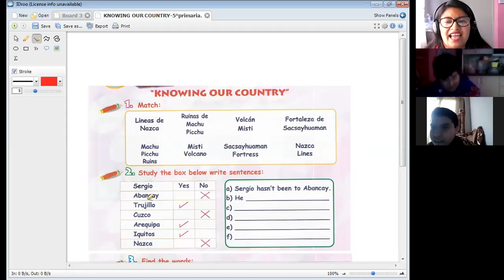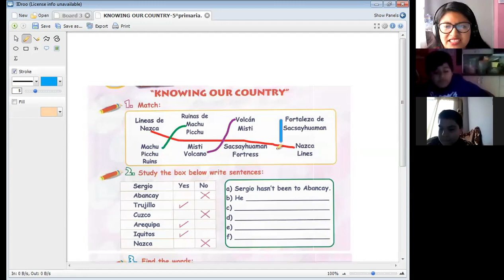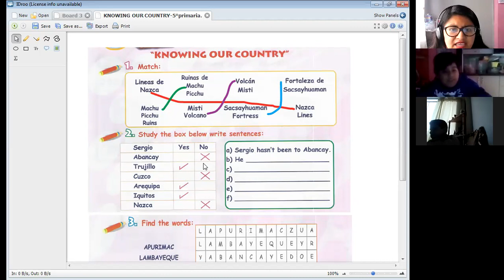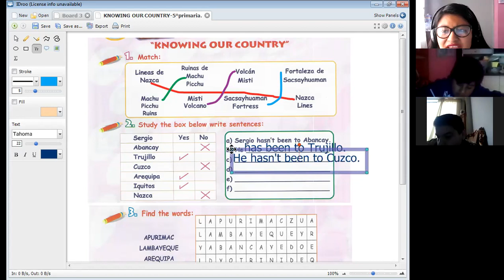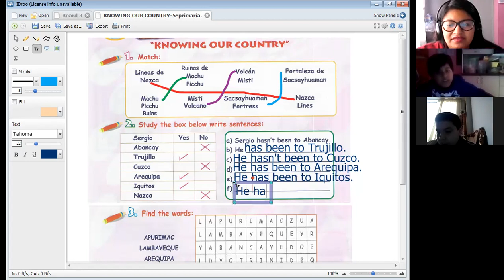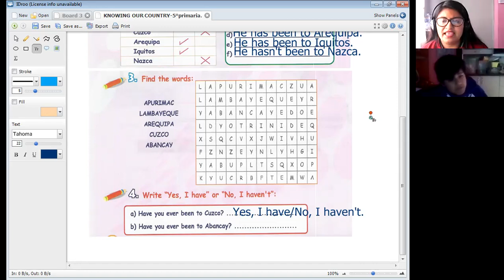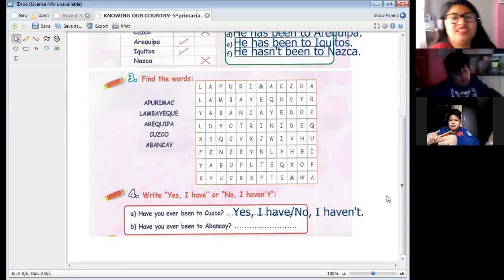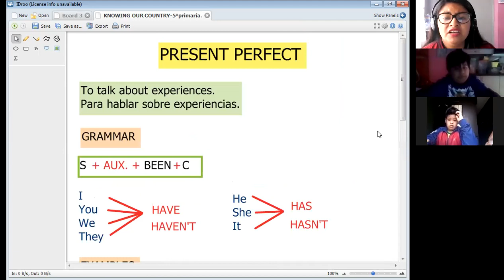KNOWING OUR COUNTRY- II PART